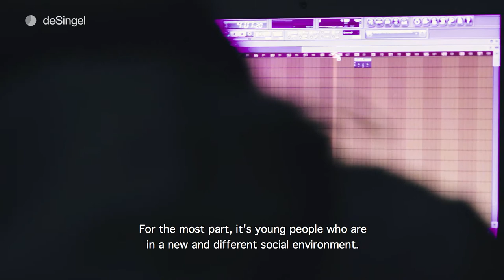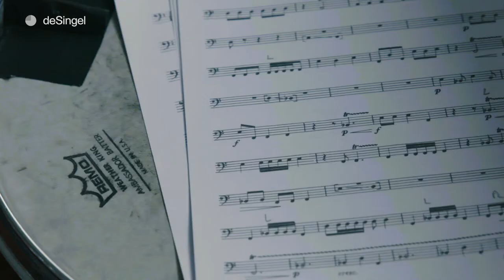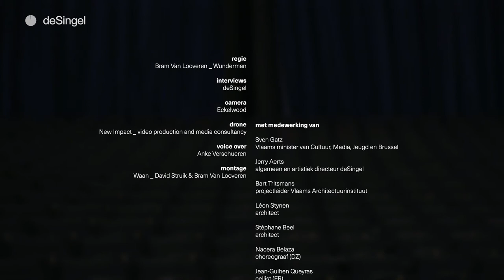deSingel. Kom anders kijken (long)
Internationale Kunstcampus deSingel is een kunstsite voor theater, dans, muziek en architectuur, voor iedereen met een hart voor kunst en een neus voor talent, voor jong & oud, docenten & studenten,…voor iedereen die verrast, verwonderd en ontroerd wil worden.
Grote en kleine zalen zijn broedplaatsen voor artistieke creatie, nieuwe tendensen en prettige ontdekkingen. Kom anders kijken.